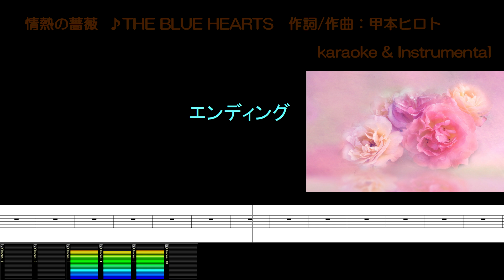情熱の薔薇/THE BLUE HEARTS/カラオケ＆Instrumental/歌詞/JOUNETSUNO BARA/THE BLUE HEARTS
(00:03～)カラオケ/歌詞
(02:54～)メロあり練習用BGM/歌詞

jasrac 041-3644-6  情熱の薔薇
作詞/作曲：甲本ヒロト

SingerSongWriter/SONARX3/UAD-2/TapeEchoEP-34/E765/UA610/
224/DigitalReverb/A800/BRAINWORX_TUNER/UH-7000/
iSofter/Synthesia/Soundit!/TMPGEncVideoMastering